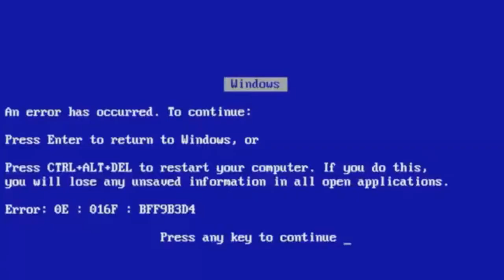QUAL PROGRAMA QUE FAZ PROGRAMA ? ' METAS DOS 100 VIDEOS '